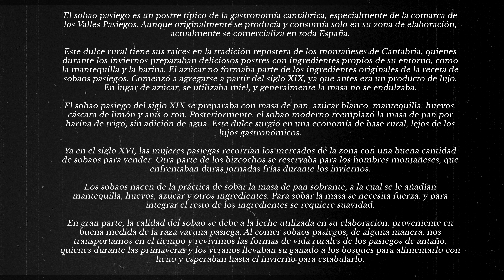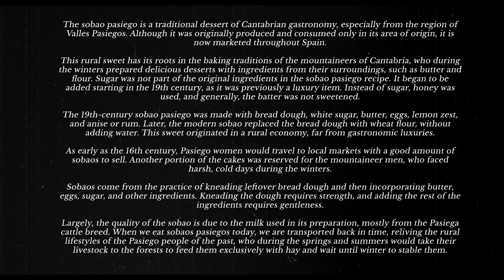Receta de Sobaos Pasiegos: Delicioso Dulce Tradicional Cantábrico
La receta de hoy, a pesar de ser muy sencilla, tiene un resultado espectacular y extraordinario. Los famosos sobaos pasiegos.

El sobao pasiego es un postre típico de la gastronomía cantábrica, especialmente de la comarca de los Valles Pasiegos. Aunque originalmente se producía y consumía solo en su zona de elaboración, actualmente se comercializa en toda España.

Este dulce rural tiene sus raíces en la tradición repostera de los montañeses de Cantabria, quienes durante los inviernos preparaban deliciosos postres con ingredientes propios de su entorno, como la mantequilla y la harina.

El sobao pasiego del siglo XIX se preparaba con masa de pan, azúcar blanco, mantequilla, huevos, cáscara de limón y anís o ron. Posteriormente, el sobao moderno reemplazó la masa de pan por harina de trigo, sin adición de agua. Este dulce surgió en una economía de base rural, lejos de los lujos gastronómicos.

Los sobaos nacen de la práctica de sobar la masa de pan sobrante, a la cual se le añadían mantequilla, huevos, azúcar y otros ingredientes. Para sobar la masa se necesita fuerza, y para integrar el resto de los ingredientes se requiere suavidad.

En gran parte, la calidad del sobao se debe a la leche utilizada en su elaboración, proveniente en buena medida de la raza vacuna pasiega.

Today's recipe, despite being very simple, has a spectacular and extraordinary result. The famous sobaos pasiegos.

The sobao pasiego is a typical dessert of the Cantabrian gastronomy, especially in the region of the Valles Pasiegos. Although it was originally produced and consumed only in the area where it was made, it is currently marketed throughout Spain.

This rural sweet has its roots in the confectionery tradition of the Cantabrian highlanders, who during the winters prepared delicious desserts with ingredients from their own environment, such as butter and flour.

The sobao pasiego of the 19th century was prepared with bread dough, white sugar, butter, eggs, lemon peel and anise or rum. Later, the modern sobao replaced the bread dough with wheat flour, without the addition of water. This sweet arose in a rural-based economy, far from gastronomic luxuries.

Sobaos were born from the practice of kneading leftover bread dough, to which butter, eggs, sugar and other ingredients were added. To knead the dough requires strength, and to integrate the rest of the ingredients requires gentleness.

To a large extent, the quality of sobao is due to the milk used in its preparation, which comes largely from the Pasiega breed of cattle.

- NO TE PIERDAS MIS CURSOS ONLINE / MY ONLINE COURSES -

Suscríbete para no perderte ninguno de mis vídeos o, si lo prefieres, puedes seguirme por mis redes sociales/ Subscribe to not miss any of my videos or, if you prefer, you can follow me through my social networks.

Música del vídeo - Music video

► Scott Buckley "Whitin Our Nature", "Filaments", "A Kind of Hope",  "Undertow"